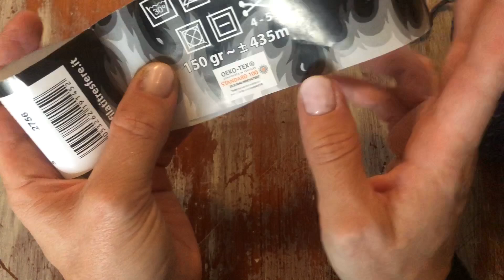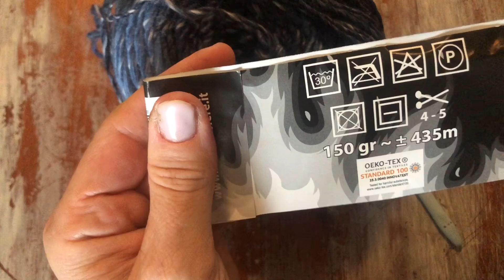Poncho « Yolande » au crochet partie 1